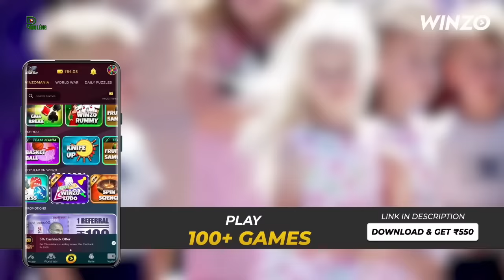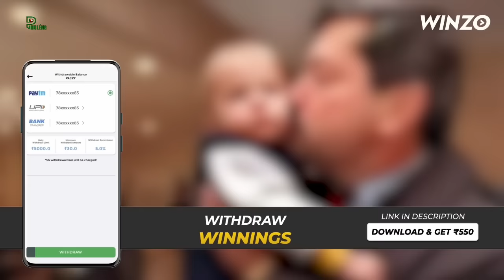Zaithiam Shakira'n midang kawpsantu a pasal a dim lo siah siah hle! A man chhuah dan... etc